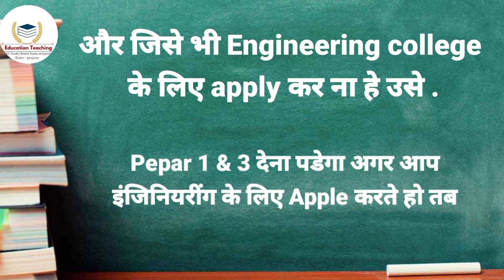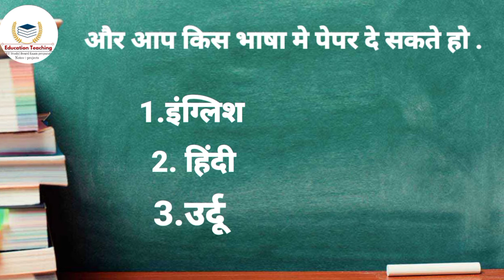MHT-CET Full information in 2021| Cet exam information in hindi 2021 | MHT-CET syllabus 2021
MHT-CET Full information 2021| Cet exam information in hindi 2021 | MHT-CET syllabus 2021| MHT-CET

Your queries-:

mh cet 2021 information
mhtcet information
cet full information
cet exam information
neet 2021 application form
spot round information
mh cet application form 2021
mh set application form 2021
mah law cet application form 2021
cet information in hindi
nra information in hindi
second round information
mhcet law 2021 application form
jee mains application 2021
mah cet application form updates 2021

Video is education purpose only copyright Disclaimer under section 107 of the copyright act 1976, allowance is made for ''fair use'' for purposes as criticism Comment, News reporting Teaching scholarship and research  fair use is a permitted by copyright statute that might otherwise be infringing  Non-profit Education or personal use tips the balance in favor of fair use.